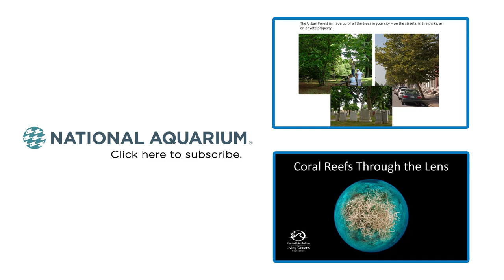Jeff Mauritzen - Looking at the World with Wonder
***Due to technical difficulties, this recording begins approximately halfway into the lecture.***

Join Jeff Mauritzen on a photographic journey that begins in his own backyard, then expands across continents and around the globe. You’ll discover how looking at the world in wonder, as most children do, can inspire us to be better environmental stewards—a lesson Mauritzen has learned through his own experiences as a father.